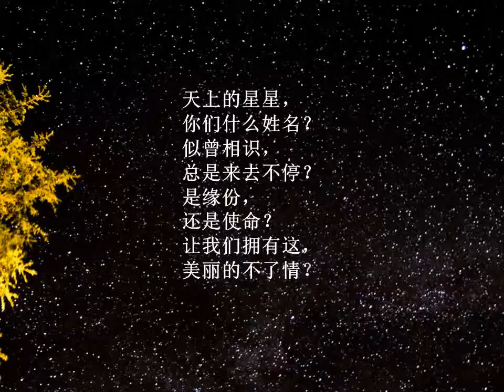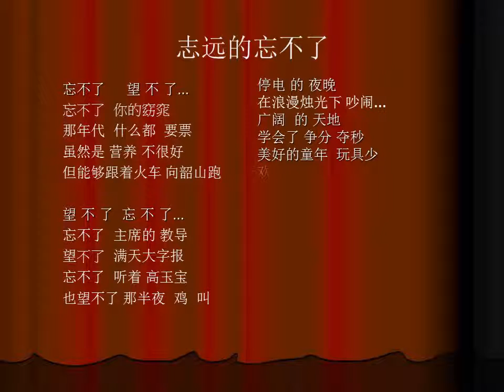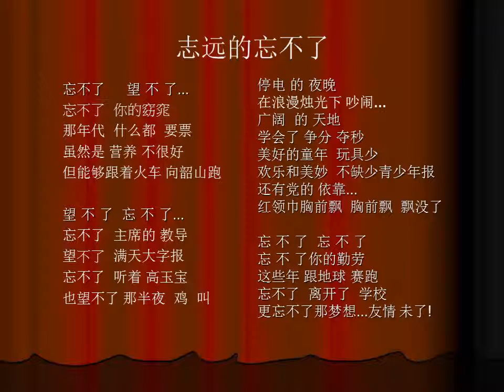志远的忘不了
为 2012年广州中学毕业大庆 改编